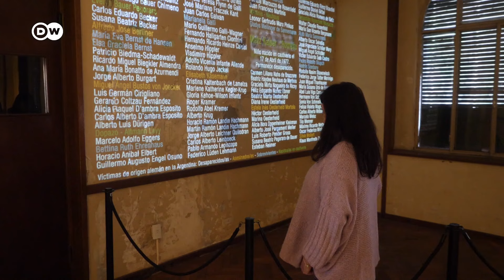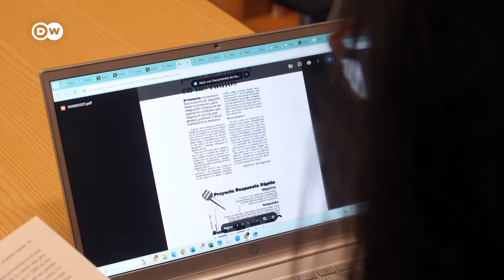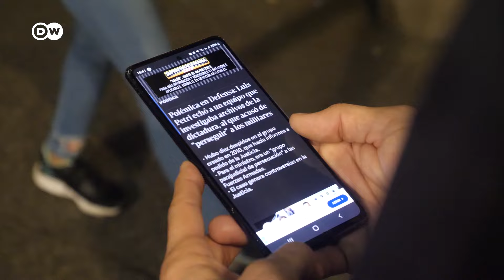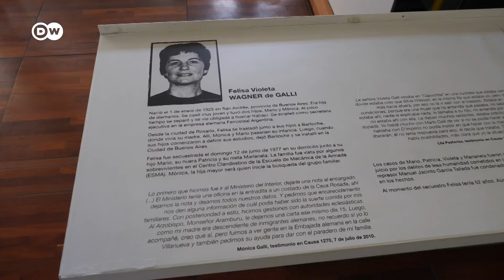Denuncian retroceso de "políticas de la memoria" en Argentina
Organizaciones defensoras de los derechos humanos denuncian que tras la llegada de Javier Milei a la presidencia de Argentina se oyen con más fuerza las voces de quienes relativizan o incluso reivindican crímenes de la última dictadura militar.
Una celebración de exmilitares en la antigua Escuela de Mécanica de la Armada (ESMA), que funcionó como centro clandestino de detención y torturas, causó estupor, en especial entre víctimas de la represión ilegal y familiares de desaparecidos.